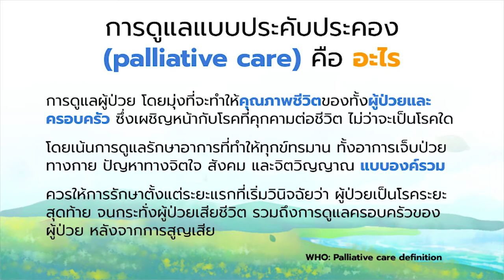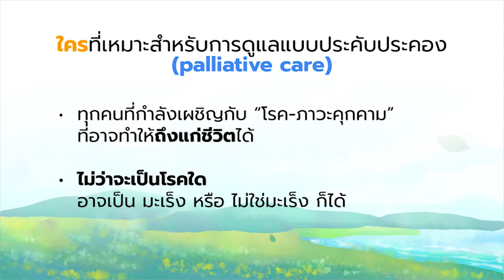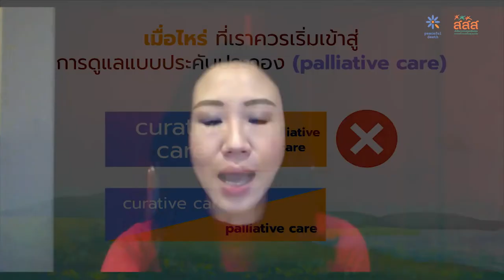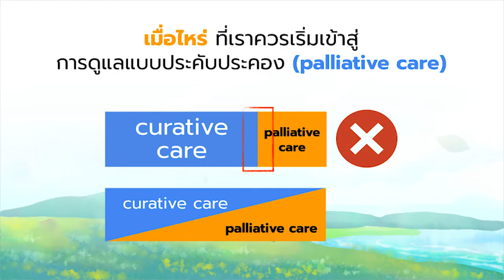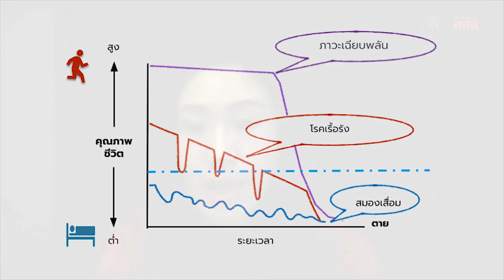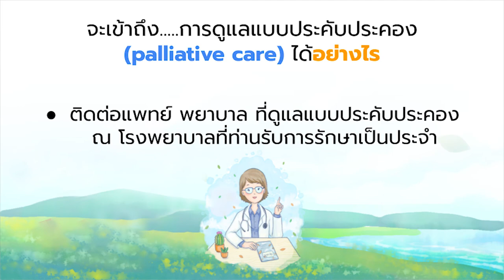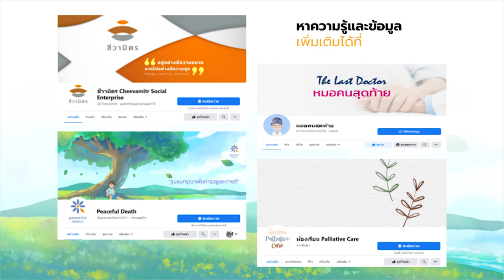การดูแลแบบประคับประคองคืออะไร - เบาใจ 101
Palliative care คืออะไร - เบาใจ 101

การดูแลแบบประคับประคอง Palliative Care คืออะไร?
พญ.นิษฐา เอื้ออารีมิตร
อายุรแพทย์โรคระบบทางเดินหายใจ และ เวชบำบัดวิกฤต
โรงพยาบาลเอกชัย
แอดมินเพจหมอสายดาร์ก

ตามคำจำกัดความของ WHO หรือองค์การอนามัยโลก ได้ให้คำจำกัดความเอาไว้ว่า เป็นการดูแลผู้ป่วย โดยมุ่งที่จะทำให้คุณภาพชีวิตของทั้งผู้ป่วยและครอบครัว ซึ่งเผชิญหน้ากับโรคที่คุกคามต่อชีวิต ไม่ว่าจะเป็นโรคใด โดยเน้นการดูแลรักษาอาการที่ทำให้ทุกข์ทรมาน ทั้งอาการเจ็บป่วยทางกาย ปัญหาทางจิตใจ สังคม และ จิตวิญญาณแบบองค์รวม ควรให้การรักษาตั้งแต่ระยะแรกที่เริ่มวินิจฉัยว่าผู้ป่วยเป็นโรคระยะสุดท้าย จนกระทั่งผู้ป่วยเสียชีวิต รวมถึงการดูแลครอบครัวของผู้ป่วยหลังจากการสูญเสียถึงการยอมรับได้และการอยู่กับความสูญเสียที่เกิดขึ้น

เป้าหมายของการดูแลแบบประคับประคอง (Palliative Care)

คุณภาพชีวิตที่ดี จนวาระสุดท้ายของชีวิต
ลดความทุกข์ทรมานจากการยื้อชีวิต การรักษาบางอย่างในห้อง ICU อาจเป็นการรักษาที่สร้างความทุกข์ทรมาน และความเจ็บปวด โดยที่ไม่เกิดประโยชน์ใด ๆ กับคนไข้แล้ว
ครอบครัวสามารถมีความสัมพันธ์ที่ดีในวาระสุดท้าย
ทำให้สังคมได้ตระหนักถึงคุณค่าการดูแลรักษาแบบประคับประคอง
ทั้งหมดนี้คือเป้าหมายที่บุคลากรทางการแพทย์ และสหวิชาชีพ ผลักดันให้เกิดการดูแลแบบประคับประคองขึ้นในสังคม

ใครที่เหมาะสำหรับการดูแลแบบประคับประคอง (Palliative Care)
ทุกนที่กำลังเผชิญกับ “โรค-ภาวะคุกคาม” ที่อาจทำให้ถึงแก่ชีวิตได้ การดูแลแบบประคับประคองเป็นทางเลือกหนึ่งที่สามารถทำให้คุณภาพชีวิตของคนไข้และครอบครัวดีขึ้น
ไม่ว่าจะเป็นโรคใด อาจจะเป็นมะเร็ง หรือ ไม่ใช่มะเร็ง ก็ได้

เมื่อไหร่ ที่เราควรเริ่มเข้าสู่การดูแลแบบประคับประคอง (Palliative Care)

เดิมทีเราคิดว่า Palliative Care เป็นการดูแลเมื่อหมดหนทางในการรักษา ซึ่งในความเป็นจริงแล้วไม่เป็นเช่นนั้น เพราะการดูแลแบบประคับคองมุ่งเน้นไปที่คุณภาพชีวิตที่ดีของคนไข้และครอบครัว ดังนั้นจึงสามารถทำควบคู่ไปกับการดูแลที่มุ่งเน้นไปที่การรักษาโรค (curative care) ได้เลย
เมื่อคนไข้ได้รับการวินิจฉัยว่ามีโรค หรือมีภาวะคุกคาม ในช่วงแรกสัดส่วนการดูแลแบบ curative care จะมีมาก บทบาทของ palliative care ยังมีน้อย แต่เมื่อเวลาผ่านไป อาการของโรคมีมากขึ้นเรื่อย ๆ การดูแลแบบ curative care จะเหลือทางเลือกน้อยลงเรื่อย ๆ เมื่อคนไข้มีอาการหนักขึ้น คุณภาพชีวิตเริ่มไม่ดี บทบาทของการดูแลแบบ palliative care ก็จะชัดเจนมากขึ้นเรื่อย ๆ จนกระทั่งดำเนินมาถึงช่วงท้ายของชีวิต การดูแลแบบนี้เชื่อว่าเป็นรูปแบบที่ทำให้คนไข้มีคุณภาพชีวิตดี และสามารถประคองชีวิตคนไข้ได้ยาวนานยิ่งขึ้น

จากกราฟที่เราเห็นเป็นเส้นสีม่วง เป็นโรคเฉียบพลันบางอย่าง เช่น โควิด จากเดิมที่เป็นคนแข็งแรงดีมาตลอด มาป่วยเป็นโควิด มีอาการปอดอักเสบ ก็จะสูญเสียการทำงานของร่างกายลงไปทันทีจนถึงจุดที่ร่างกายสูญเสียการทำงานลงไปมากจนถึงระดับที่เรียกว่าคุณภาพชีวิตไม่ดีอีกต่อไปแล้ว ก็เป็นจุดที่ควรจะเริ่มได้รับการดูแลแบบ palliative care ควบคู่ไปกับการรักษาปรกติได้

บางคนอาจจะเป็นโรคเรื้อรังบางอย่าง (กราฟเส้นสีแดง) เช่นเป็นโรคถุงลมโป่งพอง ไตวายเรื้อรัง โรคหัวใจมีน้ำท่วมปอดบ่อย ๆ การทำงานของร่างกายไม่ดีมากนัก เมื่อเวลาผ่านไปการทำงานของร่างกายก็ยิ่งแย่ลง และในบางช่วงก็อาการก็แย่ลงแบบเฉียบพลัน อาการเฉียบพลันตรงนี้บางครั้งสามารถรักษาได้และจะไม่ดีเหมือนเดิมอีกต่อไป เมื่อเวลาผ่านไปอาการแย่ลงคนไข้ก็จะเริ่มเข้าสู่ในส่วนล่างของกราฟ ส่วนที่คุณภาพชีวิตไม่ดี ในช่วงเวลานี้จึงควรได้รับการดูแลแบบ palliative care ควบคู่กันไปด้วย

อีกลุ่มหนึ่งเป็นกลุ่มที่มีคุณภาพชีวิตที่ไม่ค่อยดีอยู่แล้ว (กราฟเส้นสีน้ำเงิน) การทำงานของร่างกายไม่ดีอยู่แล้ว เช่นกลุ่มคนไข้ที่เป็นโรคสมองเสื่อม พาร์คินสันแบบรุนแรง นอนติดเตียงช่วยเหลือตัวเองได้น้อย เป็นกลุ่มที่มีภาวะพึ่งพามาก คนไข้กลุ่มนี้ก็ควรจะได้รับการดูแลแบบ palliative care ควบคู่กัน

ถึงแม้ว่าเราจะไม่สามารถดึงกราฟชีวิตของคนไข้ให้กลับมาสู่จุดที่คุณภาพชีวิตดีได้ แต่อย่างน้อยก็สามารถประคองให้คุณภาพชีวิตของคนไข้ดีที่สุดเท่าที่บริบทของคนไข้จะเป็นไปได้

จะเข้าถึงการดูแลแบบประคับประคอง (palliative care) ได้อย่างไร
ติดต่อแพทย์ พยาบาล ที่ดูแลแบบประคับประคอง ณ โรงพยาบาลที่ท่านรับการรักษาเป็นประจำ ทุกโรงพยาบาลมีหน่วยงานที่ดูแลในด้าน palliative care อยู่ แจ้งความจำนงกับแพทย์ และ พยาบาลได้ว่าโรงพยาบาลนี้มีการดูแลแบบประคับประคองหรือไม่ คลีนิคนี้อยู่ที่ไหนในโรงพยาบาล และสามารถติดต่อใครได้บ้าง โดยที่ทีมที่ดูแลด้าน palliative care จะดูแลคนไข้ไปตลอด ไม่ทอดทิ้งไประหว่างทาง

Palliative care  สามารถทำคู่กับการรักษาปรกติได้ ไม่ใช่การหยุดการรักษา ไม่ใช่การทอดทิ้งคนไข้ไว้กลางทาง แต่จะประคองคนไข้ไปด้วยกัน

หากมีความสนใจในเรื่องการดูแลแบบประคับประคอง สามารถหาความรู้เพิ่มเติมได้จากเว็บไซต์ หรือเฟซบุ๊คของ Peaceful Death ห้องเรียน palliative care, ชีวามิตร, เพจหมอคนสุดท้าย จะมีเรื่องราวต่าง ๆ มาแชร์ให้เข้าใจถึงการดูแลแบบ palliative care ได้มากขึ้น

ฝากการดูแลแบบ palliative care ไว้เป็นทางเลือกหนึ่ง เมื่อถึงวันที่ท่านจำเป็นต้องได้รับการดูแลแบบประคับคอง ทีมแพทย์ที่ทำงานด้านนี้ก็พร้อมที่จะดูแลทุกท่าน